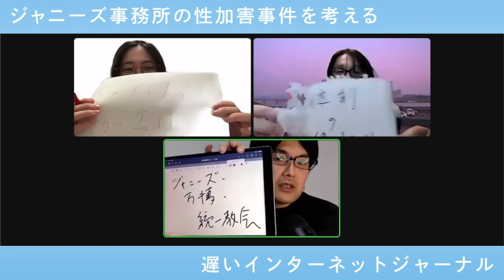ジャニーズ事務所の性加害事件を考える（遅いインターネットジャーナル 2023 10 13）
▼この動画を最後まで視聴する方法

・【スタンダードコース】990/月

※2020年3月以降に配信した動画がすべて（250本以上）視聴できます。
この秋から試験的に新番組「遅いインターネットジャーナル」を始めます。
生贄に石を投げて「スッキリ」したり、敵対勢力を不当に貶めて結束を固めたり、そういうことじゃなくてゆっくりと「問題」そのものについて考える場所にします。

初回はあえてスキャンダラスな注目を浴びているジャニーズ事務所の性加害問題をテーマに選びました。テレビ局や芸能界の「体質」の問題も含めて、議論できたらと思います。

▼出演者
たかまつなな（笑下村塾代表・ジャーナリスト）
松谷創一郎（ライター／リサーチャー）
宇野常寛（評論家・PLANETS編集長）

▼放送日時
2023年10月13日